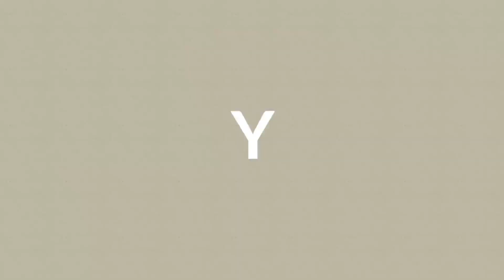YOUTUBER TIMOR LESTE | SENAM MODERASI BERAGAMA | INDONESIA NEGARA TOLERANSI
Youtuber Timor Leste, senam moderasi beragama. Indonesia adalah negara toleransi, negara paling toleran di dunia dan  ada warga negara lain yang merasa negaranya paling toleran tetapi kenyataannya hanya teori, prakteknya masih jauh

Salam Toleransi untuk Semua